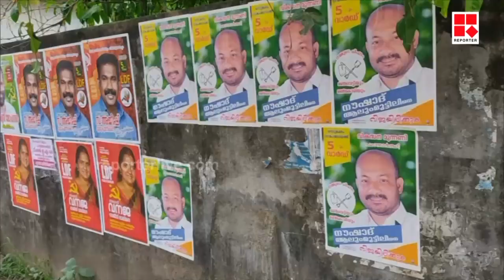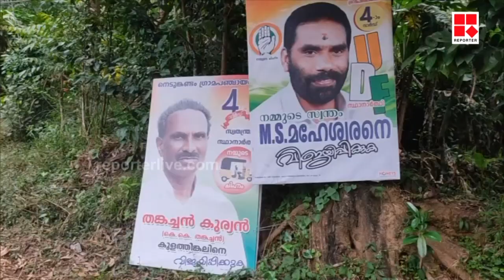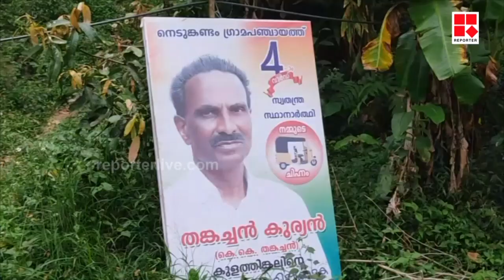ഇടുക്കിയില്‍ ആര്?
Reporter Live

Team Reporter